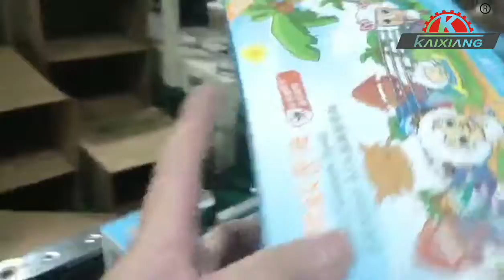KXZ-130C Medium Speed Automatic Mosquito Repellent Cartoning Machine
KXZ-130C medium speed automatic mosquito repellent cartoning machine can pack various products such as mosquito repellent into box with 80-100 boxes/min capacity.And it can be equipped with connected to the front of the machines

Wenzhou Kaixiang Packaging Machinery Co.,Ltd
A leading manufacturer which has been produced packaging machine for more than 20 years.
One of biggest factory for box packing machine in China,we have long history,advanced technologies and rich experience.
We specialize in providing full automatic packaging solution for customers,and we are capable of customizing non-standard machine according to customer's request.